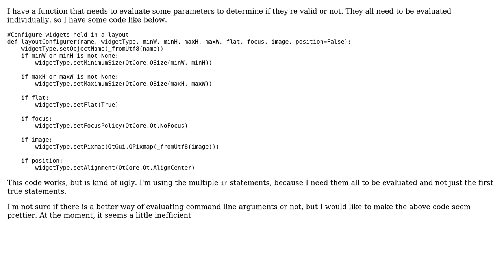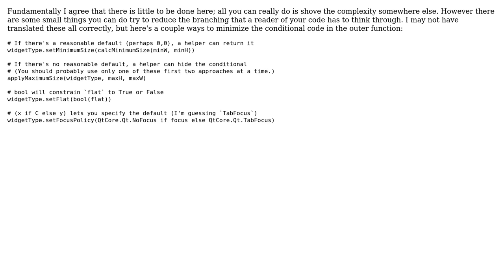Code Review: Alternative to multiple if statements (2 Solutions!!)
Code Review: Alternative to multiple if statements

With thanks & praise to God, and with thanks to the many people who have made this project possible! | Content (except music & images) licensed under CC BY-SA | Music | Images & others | With thanks to user Michael Urman user Joshua Strot user Jamal user 200_success and the Stack Exchange Network Trademarks are property of their respective owners. You are responsible for your own actions.